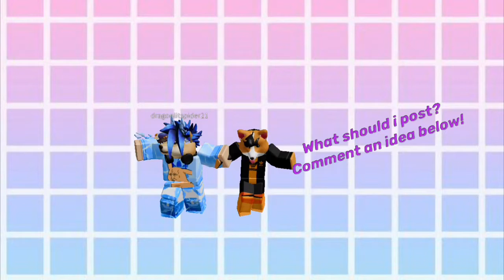What Should I Upload??